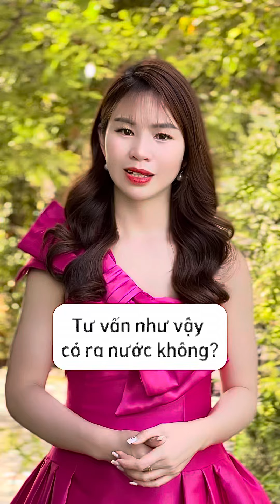Phương tư vấn như vậy có ra nước không?